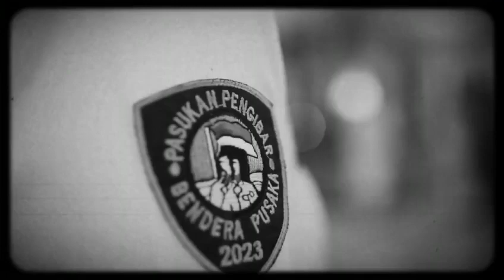Video Paskibraka Bangka Belitung 2023